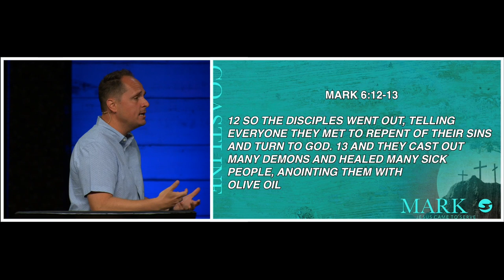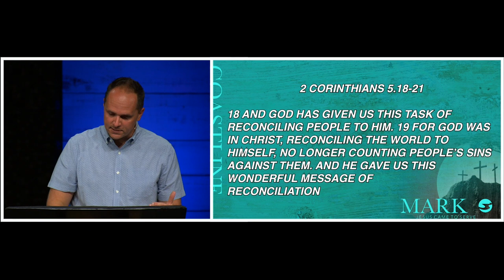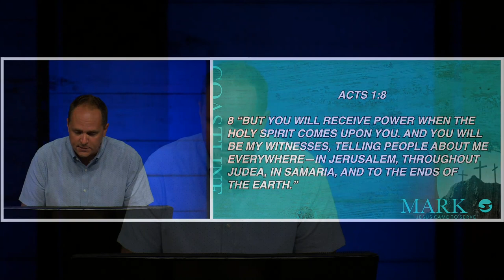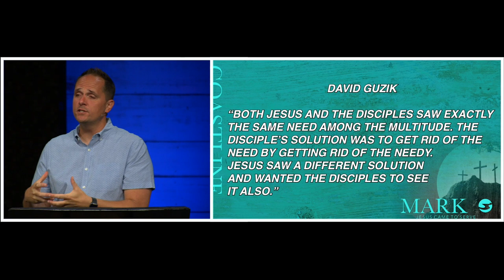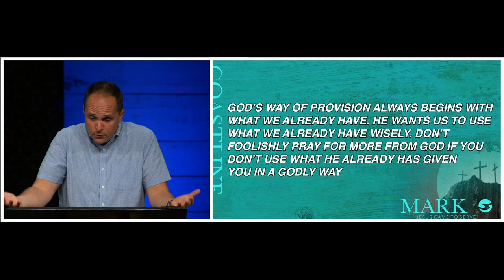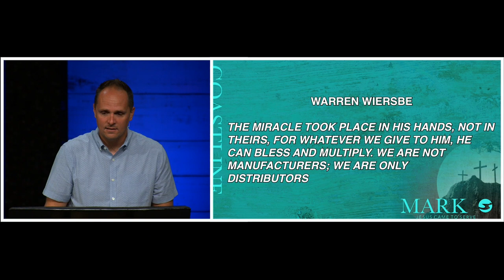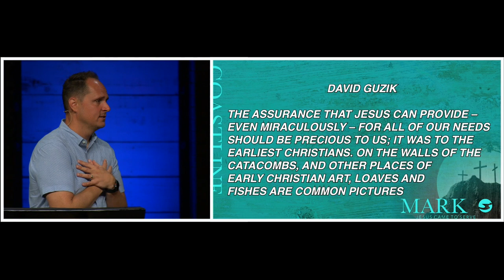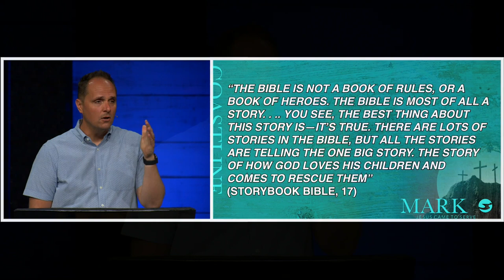MARK 6:30-44 | Jesus Feeds 5000 | Pastor Neil Spencer